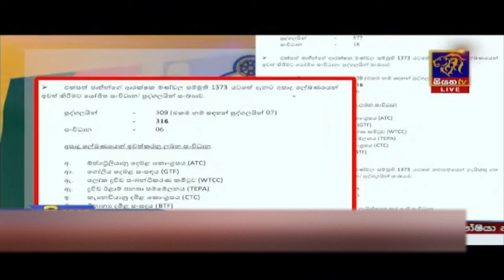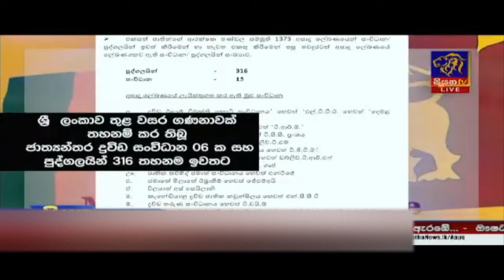සංවිදාන තහනම ඉවතට | NMLIN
This video is about | සංවිදාන තහනම ඉවතට

Key words -